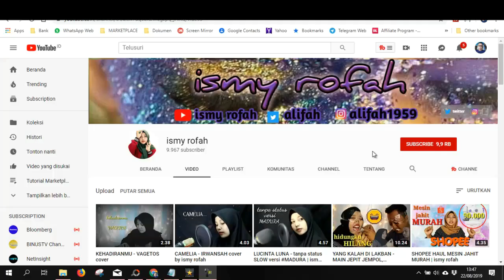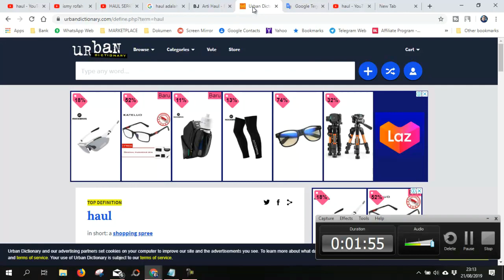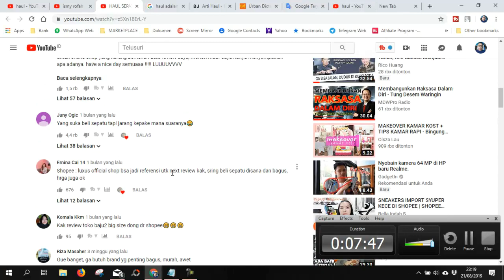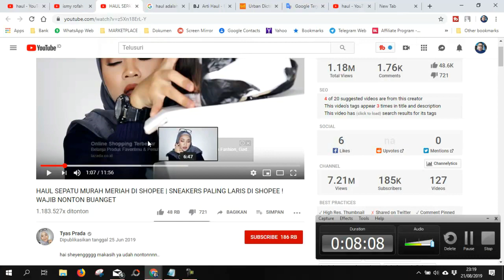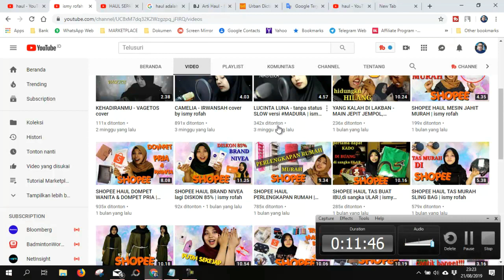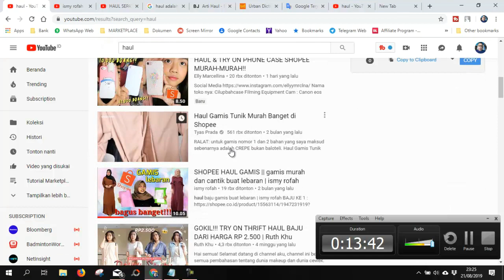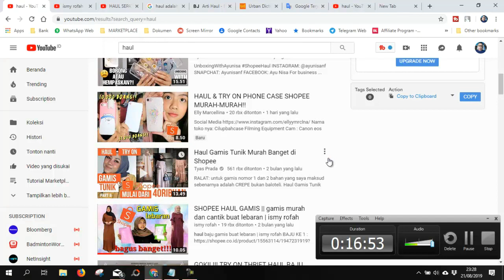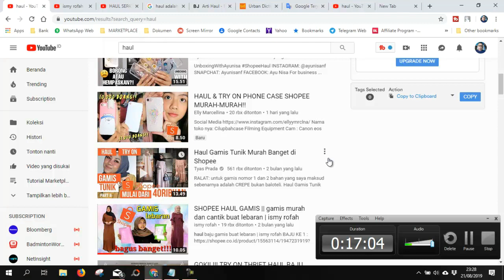Potensi Bisnis Konten Video Haul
Akhir-akhir ini lagi marak video haul , apa itu haul ? dan potensi bisnis apa yang bisa di garap buat konten kreator maupun seller online. Simak di video ini